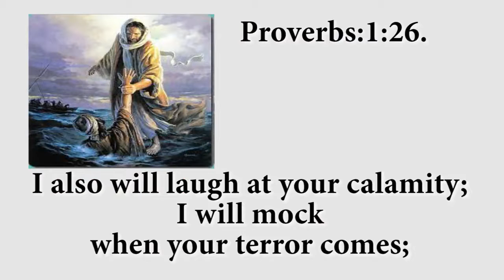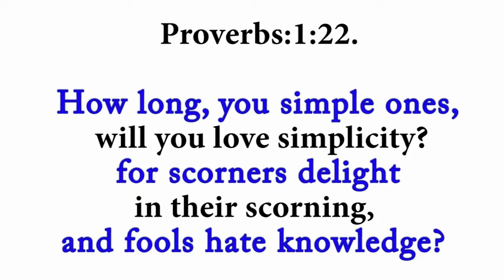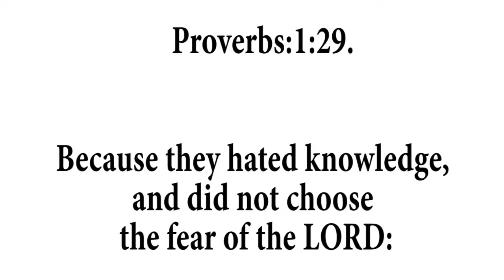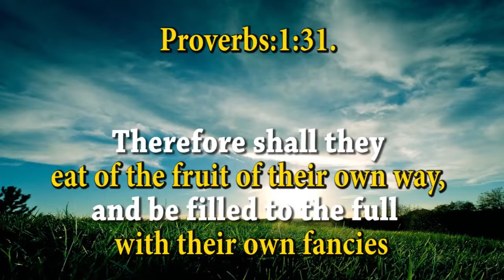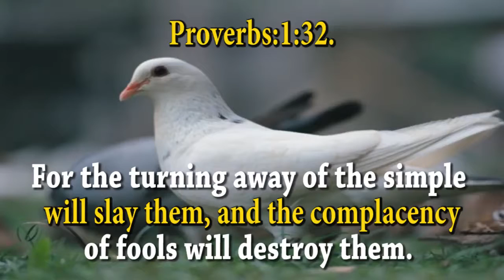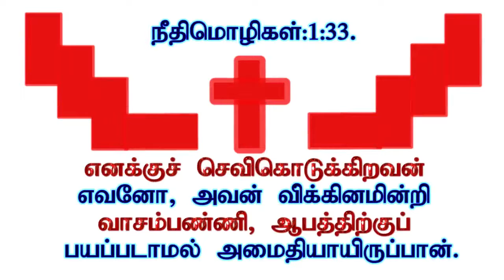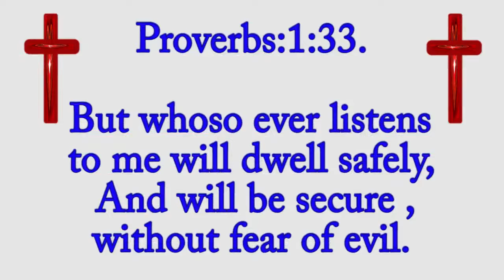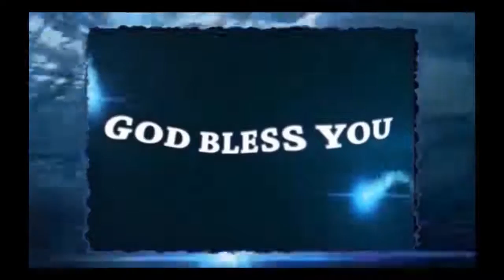Almighty God laughing at us : Rev.Dr.Thompson Smith,President, E.C.I Trust Bangalore.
Almighty God laughing at us